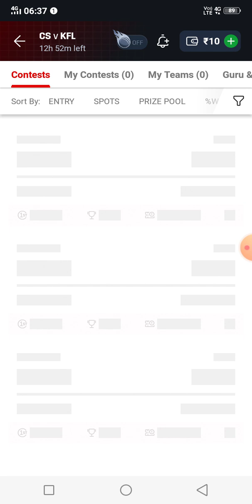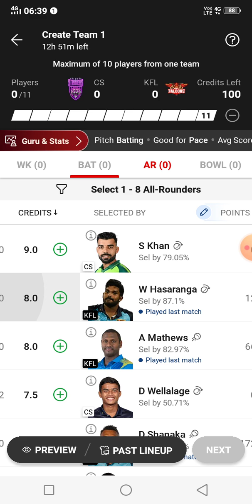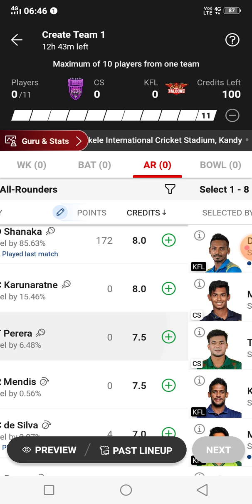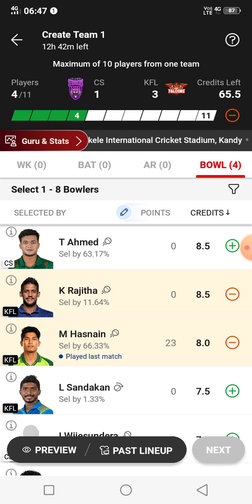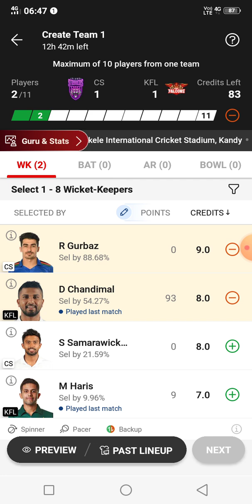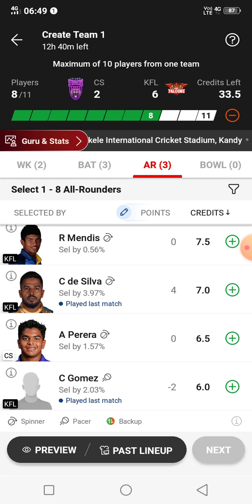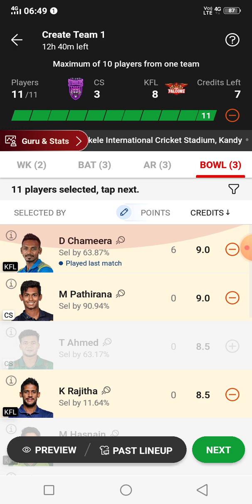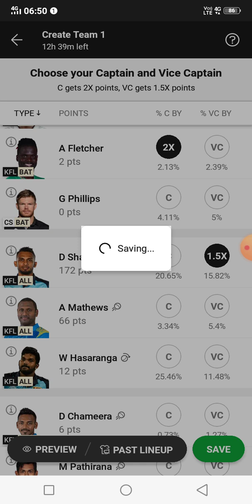CS vs KFL Dream11 Production | CS vs KFL Dream11 Team